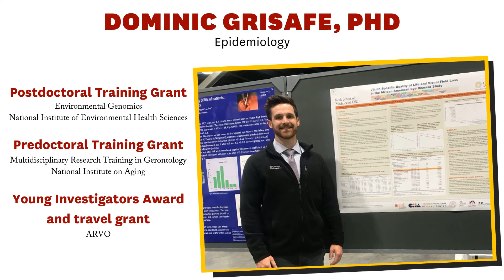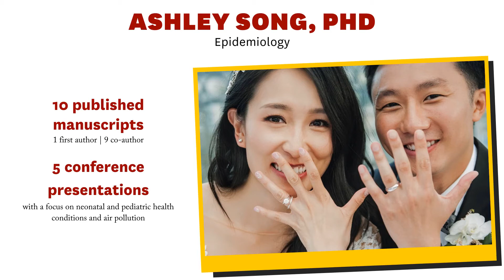2020Trojan Student Accomplishments - USC Department of Preventive Medicine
A selection of the many notable accomplishments by the class of 2020 in the Department of Preventive Medicine at Keck School of Medicine of USC.